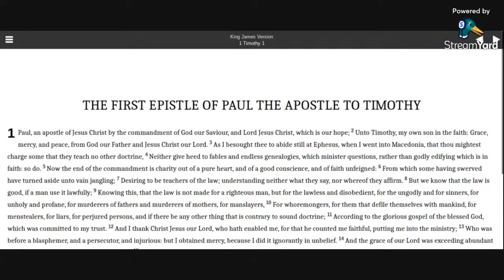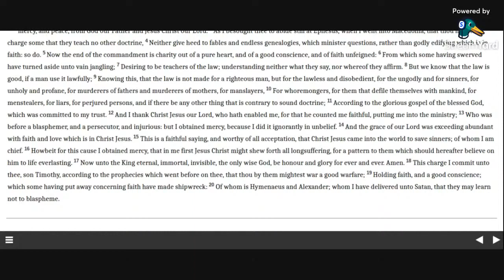1 Timothy 1 KJV (audio with text)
Allelu-YAH.  Amen.

1:22 - a